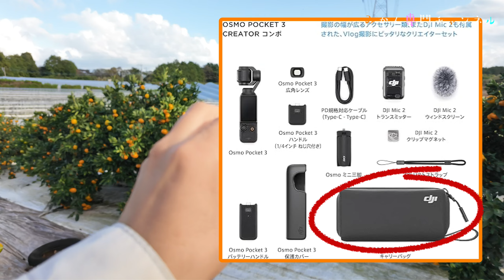Osmo Pocket 3 のクリエイターコンボを、買う必要がない理由！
JOBY(ジョビー)三脚
モバイルバッテリー

みかん生産者として高品質なミカンを、JAを通じて北は北海道まで全国に届けています。

【温州みかん（宮川・青島・その他）】【ハウスみかん】【デコポン】【清見】
【伊予柑】【葉付きみかん】【橙】【レモン】【金柑】

などの品種を育てています。
長年の経験と知識で、自由に動画を投稿していきますので、何か質問などありましたら、コメント欄にご記入下さい。

↓動画内で紹介した商品は、すべてここにまとめています。

このチャンネルのコンセプトに沿った企業案件はお受けいたします。